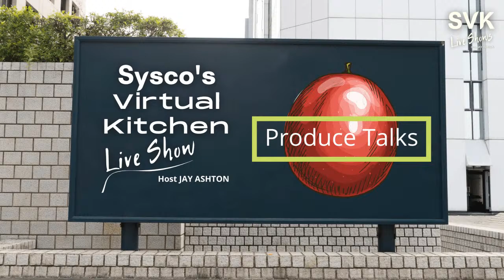Sysco's Live Virtual Kitchen Show | Produce Talks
Please join us this Thursday @11am EST/ 9am MT for our First Produce Talks session. We'll talk about the insights and information you need to know about produce.